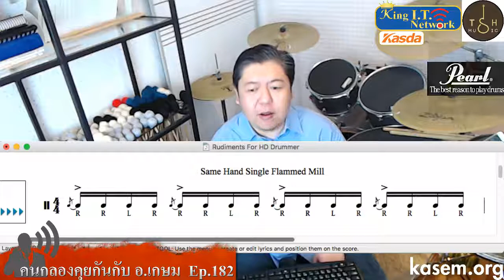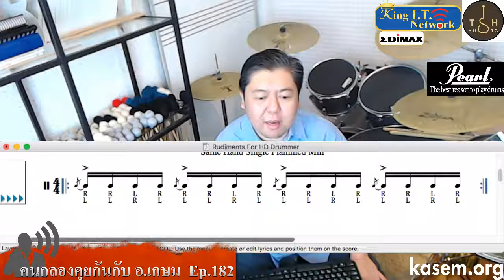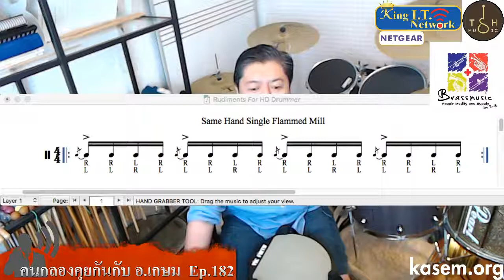คนกลองคุยกันกับ อ.เกษม Ep.182 (9/1/2019) Same Hand Single Flammed Mill หน้า 97 หมวด S เบอร์ 14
Ep.182 (9/1/2019)

++ Same Hand Single Flammed Mill หน้า 97 หมวด S เบอร์ 14 ++

***ฝากแชร์รายการความรู้กันด้วยนะครับ***